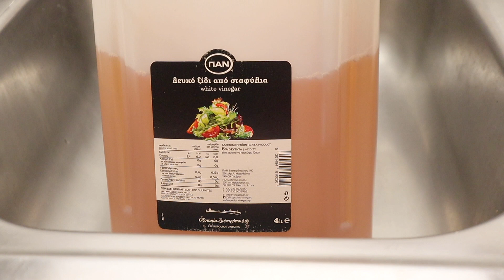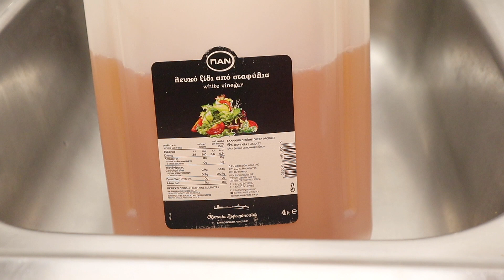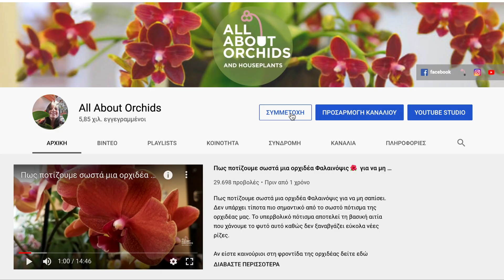Πως καθαρίζουμε τα φύλλα των φυτών μας. Orchid and Plant Spa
Πως καθαρίζουμε τα φύλλα των φυτών μας
🌸Εδώ θα βρείτε το βιβλίο μου "Ω Γλυκιά μου Ορχιδέα" για να μάθετε πως θα φροντίζετε σωστά τις ορχιδέες σας.

ΓΙΝΕΤΕ μέλος με συμμετοχή και να αποκτήσετε πρόσβαση σε προνόμια:
Πρώιμη πρόσβαση στα βίντεο και χωρίς διαφημίσεις
Συμμετοχή στη μηνιαία κλήρωση δώρων μόνο για μέλη
'Εκπτωση -10% σε κάθε αγορά σας από
Οι παραγγελίες γίνονται τηλεφωνικά 📞 ή με μήνυμα στην αντίστοιχη σελίδα. Αναφέρετε το όνομά σας όπως αυτό περιγράφεται στο YouTube. ​Δεν ισχύει για προϊόντα που είναι ήδη σε προσφορά.
👉ΔΩΡΕΑΝ ΜΕΤΑΦΟΡΙΚΑ για την πρώτη σας τηλεφωνική παραγγελία άνω των 20 ευρώ από το φυτώριο ΦΥΤΟΜΑΓΕΙΑ Μετά την πρώτη σας αγορά έχετε έκπτωση -10% σε ορχιδέες και λιπάσματα. Ελάχιστη παραγγελία 10 ευρώ.
'Εκπτωση -15% για την πρώτη σας παραγγελία και έκπτωση -10% για τις επόμενες. Οι παραγγελίες γίνονται κατόπιν τηλεφωνικής επικοινωνίας ή μέσω της σελίδα τους στο Facebook ή στο instagram όπου αναρτούνται και τα διαθέσιμα χρώματα σε ορχιδέες.

🌸Επισκεφτείτε το eshop μου στο Αmazon με προϊόντα για τις ορχιδέες και τον κήπο.
🌸Επισκεφτείτε το eshop με τα επίσημα εμπορικά προϊόντα.